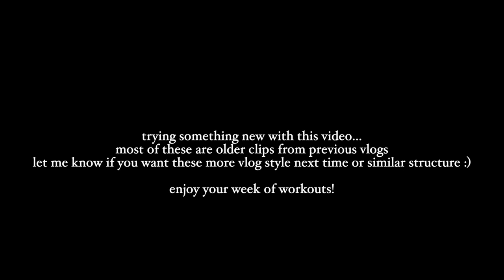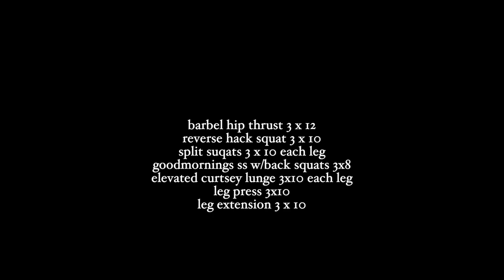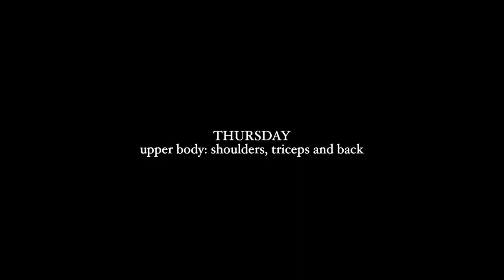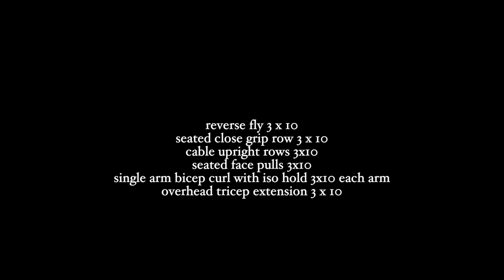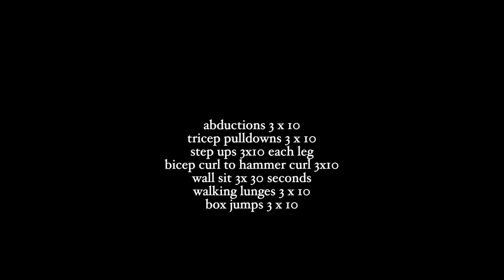FULL WEEK OF WORKOUTS | COME TRAIN WITH ME IN REAL TIME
showing you everything I do in a week when it comes to training and lifting! My weekly workout split!

*Jewelry I wear
*Crystals
*Notebooks + Journals
*Presets

Ring Light